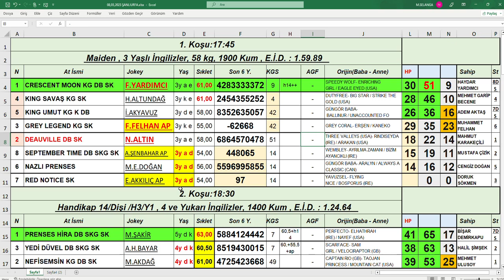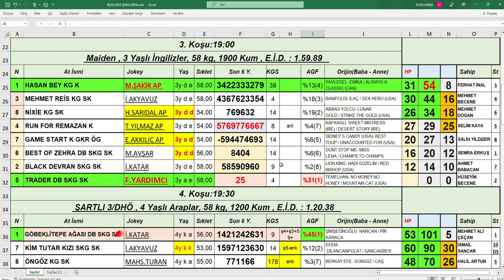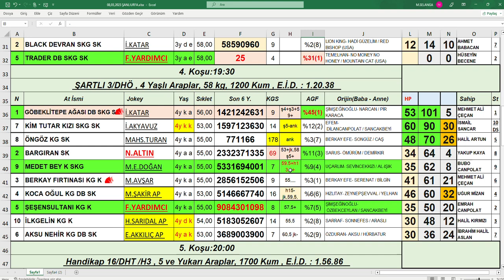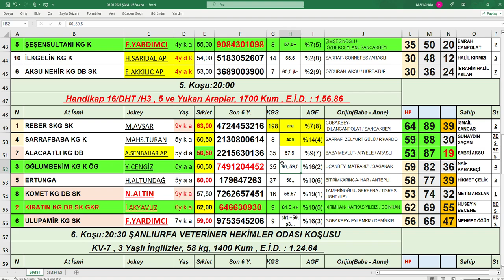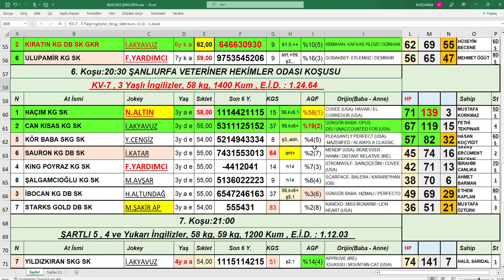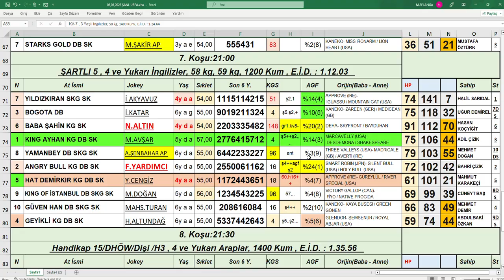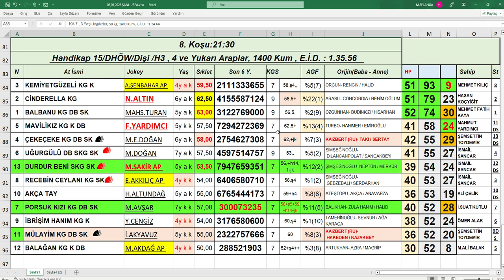08,03,2023 Şanlıurfa At Yarışları Handikap Analiz Bülteni